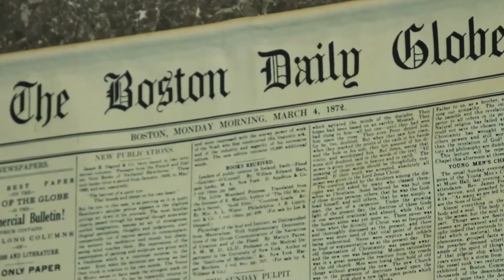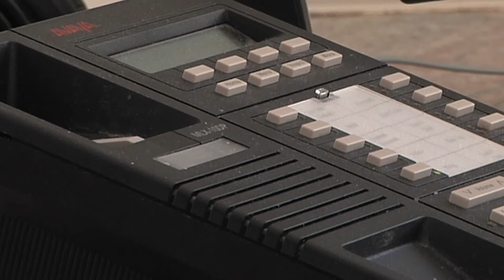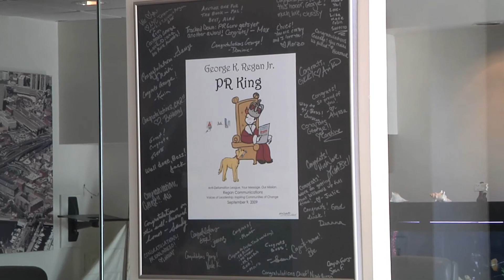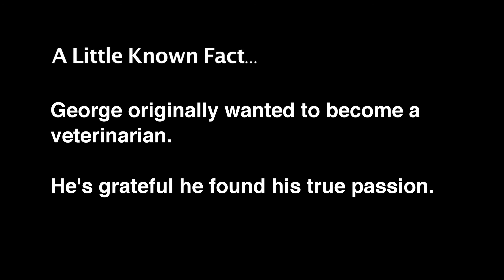The Innovators: George Regan of Regan Communications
Regan Communications Group is the largest privately-held public relations firm in New England and the 9th largest privately-owned public relations firm in the country.  Founded in 1984, Regan is a full service public relations and integrated marketing firm with offices in Boston, New York, Providence, Cape Cod, Hartford and West Palm Beach.

They offer their clients a full range of public relations, marketing, social media, advertising and video production services. Their staff comes from diverse backgrounds in media, public relations, marketing, government and the corporate world, which provides them with a well-rounded perspective in understanding your business, achieving your communications objectives and delivering the exposure you want.

Are you looking for a feature story in a national publication?  A regional publicity blitz?  A social media campaign that has your product, organization or service the talk of Facebook and Twitter?  How about a creative video that tells your story with wit and style?  Regan Communications is singular in their ability to provide all of these integrated services for you -- and more.